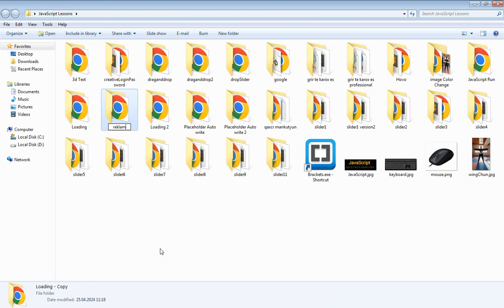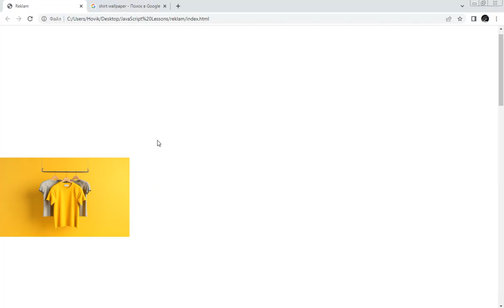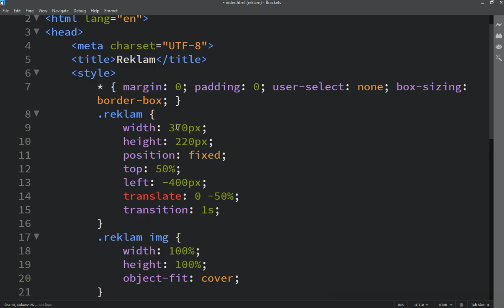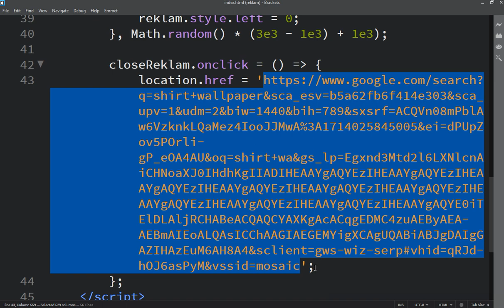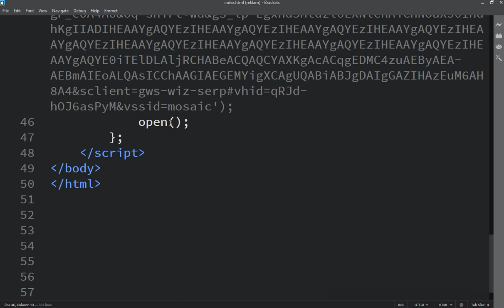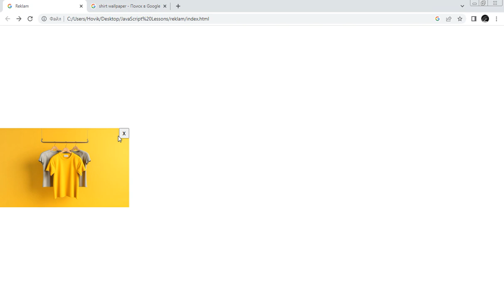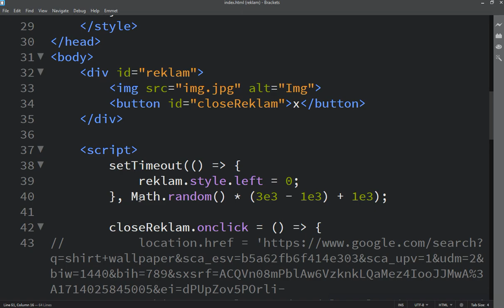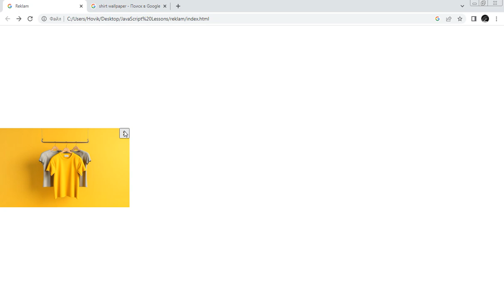Hovo Vardanyan JavaScript zero to Hero or Master Class | Lesson 232